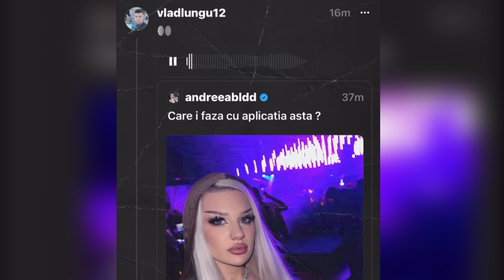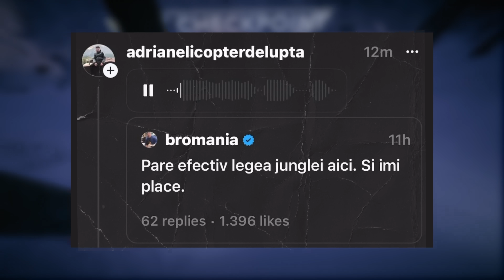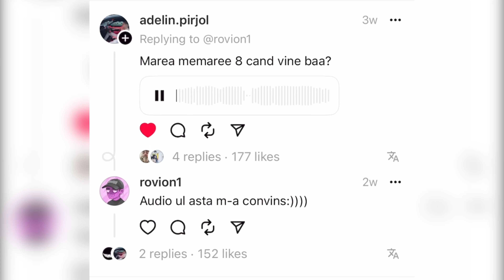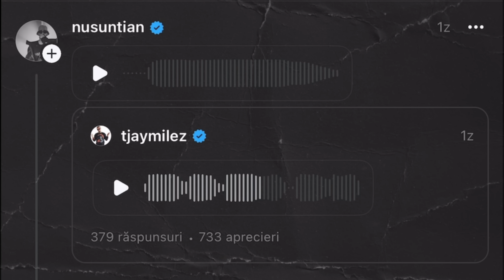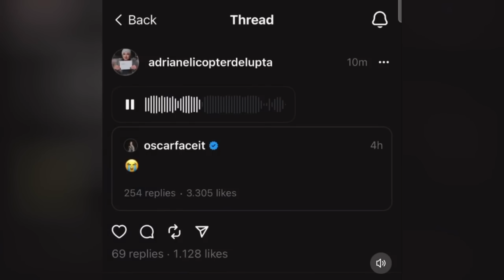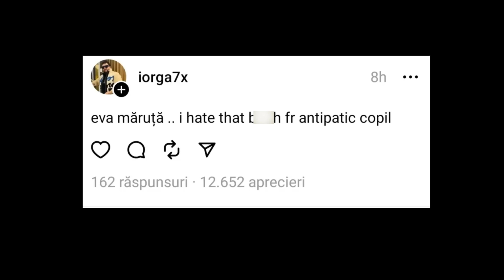THREADS A MURIT - Care e faza ?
Threads e noua aplicatie de la Instagram, lansata si in Romania in Decembrie. Adrian Elicopterul si Iorga au fost cei mai influenti useri de pe aplicatie, facand misto de alte persoane. In acelas timp Adrian si Iorga deveneau mai populari datorita BUZZ HOUSE by Selly. Din pacate Threads a luat o intorsatura naspa atunci cand Adrian Elicopterul a intrecut masura.

Clipuri anterioare:
EVOLUTIA TRUPEI 5GANG
Bordea, Spike si Livia - Care e faza
Dorian Popa si Merg mai departe - Care e faza ?
OAMENI CARE SEAMANA (Connect-R, Drake, McGregor)
Snoop Dogg s-a lasat - Care e faza ?
Dorian Popa raspunde - Care e faza ?
PIESE COPIATE 4 (Tzanca, Aerozen, Puya)
Logan Paul vs Dillon Danis si KSI - Care e faza ?
TRENDUL NPC - Care e faza ?
Napoleon e trist - Care e faza ?
Abi si Diana Condurache - Care e faza ?
Dorian Popa vs Faiar Silviu - Care e faza ?
EVOLUTIA LUI ALEX ALVAREZ
Spiridusul albastru - Care e faza ?
Faza lunga si Zapada - Care e faza ?
PIESE COPIATE 3 (Smiley, Roxen, Marko Glass)
Greseli in Delia - Lololo (raspunsul meu)
PIESE COPIATE 2 (Oscar, Rava, Delia - Lololo)
IRaphahell CANTA ORICE cu Ai
Liviu Dragnea si Bucataria de acasa
ANDREW TATE ELIBERAT - Care e faza ?
Ana Morodan arestata - Care e faza ?
Mirela Vaida la Eurovision - Care e faza ?
FINAL BOSS la RXF - Care e faza ?
MAREA MEMARE 7 : MESSI E ROMAN